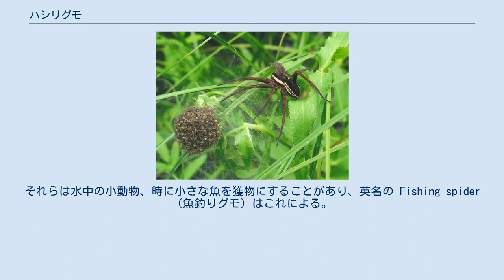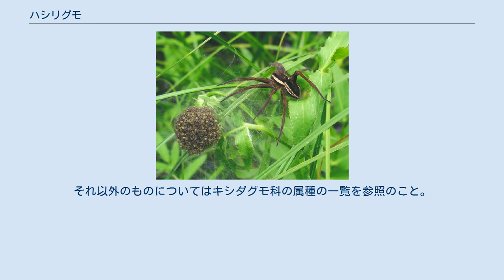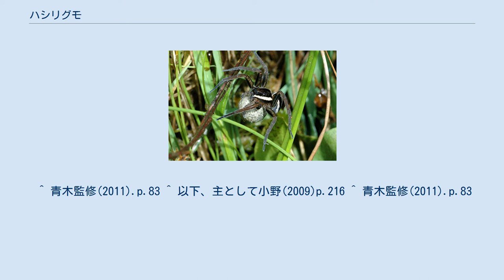ハシリグモ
ハシリグモ （走蜘蛛、Dolomedes） は、大柄な徘徊性のクモである。
素早く走ることができ、また水辺に生活し、水面や水中で活動できるものも多い。
 ハシリグモ属はキシダグモ科の中で、大柄で活動的な、時に美しい種を含む。
徘徊性で網を張らずに獲物を捕らえる。
この属以外にもこの名を持つ例はあるが、この項ではこの属について記す。
 水辺に生活する種が多く、それらは水面にアメンボのように浮かび、また素早く水面を走り、時に水中に潜り、水底に掴まって1時間の潜水を行うものまである。
それらは水中の小動物、時に小さな魚を獲物にすることがあり、英名の Fishing spider （魚釣りグモ）はこれによる。
ただし水辺以外の生息地に生活する種も多い。
 中型から大型のクモで、頑丈な歩脚を持つ。
 前中眼が前側眼より大きく、前中眼と後中眼で作られる四角形（中眼域）は縦長。
顎の後列の歯が4つある。
歩脚はどれもほぼ同じ長さで、第四脚は第一脚より少しだけ長い。
 徘徊性のクモであり、一般には待ち伏せしているところを見ることが多い。
ただし一部では幼生が棚網を張ることが知られる。
陸上では草の上に出てじっとしている。
危険を感じると草間に逃げ込む。
樹木の幹に下向きに止まって待機するものもいる。
 水辺のものは水辺の石の上に静止するものもある。
そのようなものは、危険が迫ると水面に逃れ、素早く走って、時に水中に逃れる。
中には１時間にもわたって水中に潜り続けられる種もある。
更に、暑い日に体温低下を求めて水中に入る種もある。
 水辺に生息するものの場合、水中の獲物を求め、浮き草などの上に身体を固定し、第一脚を水面に触れさせる待機姿勢をとるものがある。
これは獲物が水面を揺らす震動を受け止めるためのもので、クモはその獲物を水中から引っ張り上げるようにして捕らえることが出来る。
多くの場合、獲物は水生昆虫であるが、オタマジャクシや小型魚類を獲物にすることも知られる。
なお、このような種はミズグモと間違われる場合がある。
 配偶行動は比較的単純で、キシダグモ科に見られる求愛給餌は行わないようだ。
雌は卵嚢を口器につけて持ち運び、この間は雌親は餌を採らない。
孵化の直前には網のような構造をつくってそこに卵嚢を下げ、子グモが出てきてその網でまどいを作り、それから分散するまで雌グモはその傍に待機する。
 世界に広く分布し、約100種が知られる。
 日本では11種が知られる。
本土において最も普通なのはイオウイロハシリグモで、全身が褐色のものと、両側に白い縦斑があるものがあり、かつてはこの類の分類に大きな混乱を生じた。
それについては該当項を参照のこと。
これにそっくりなものにスジボソハシリグモやババハシリグモがある。
これらは水辺から草地、林縁まで生息域が広い。
類似した斑紋を持つスジブトハシリグモは平地の水辺に多く、スジアカハシリグモは森林の谷間に多い。
アオグロハシリグモは深緑系の斑模様があり、渓流から川の水辺に生息する。
南西諸島ではこれらと類似する別の種が生息する。
 以下、日本産の種を挙げておく。
それ以外のものについてはキシダグモ科の属種の一覧を参照のこと。
 ^ 青木監修(2011).p.83 ^ 以下、主として小野(2009)p.216 ^ 青木監修(2011).p.83